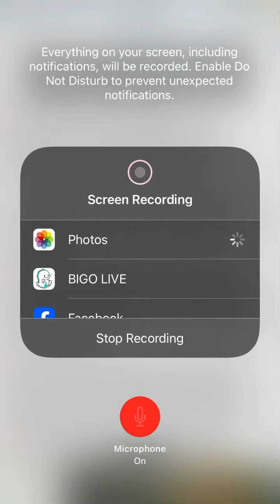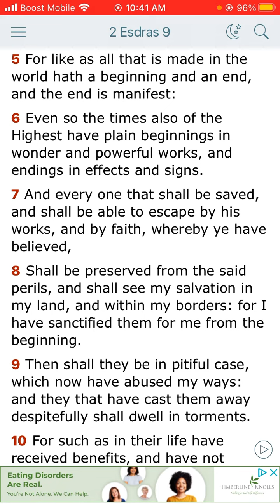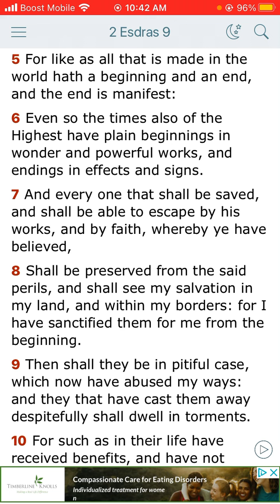The Book of 2nd Esdras Chapter 9 and through verse 5.